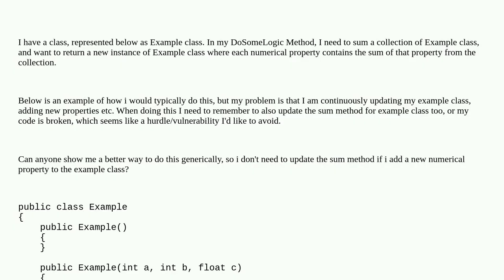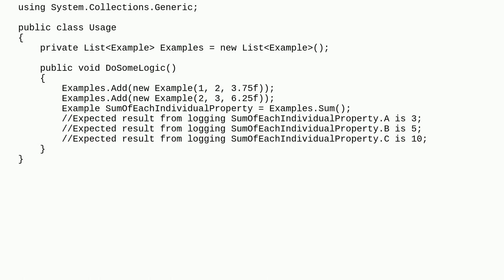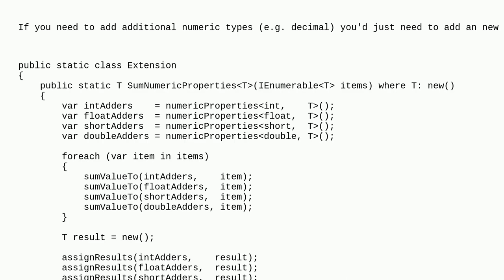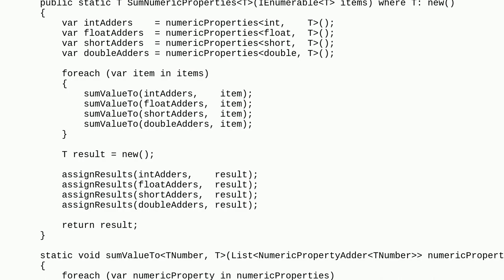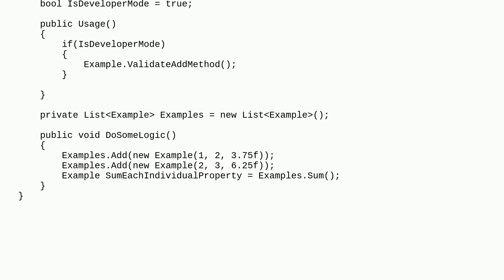Is there a cleaner way to sum all numerical properties in a class individually?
A special thanks goes out to the awesome community

  c# linq